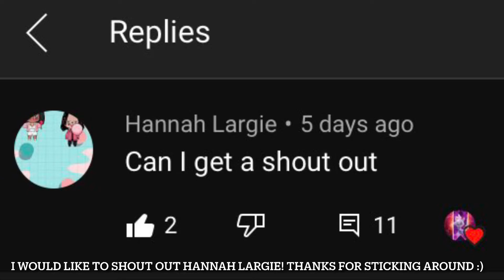SFSB but using Super Sonic is nearly impossible nowadays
I was thinking about leveling up the yellow boi but I don’t even think that would do much 💀

Also imo Infinite as a character isn’t really that bad, It’s the amount of people using him and spamming his powerups 😐

Also shoutouts to @SilverXTikal for appearing in almost every race in this video lol